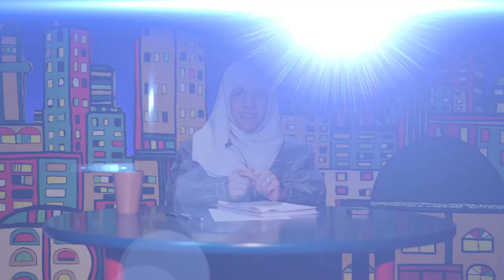مسائل اجتماعية - الحلقة 35